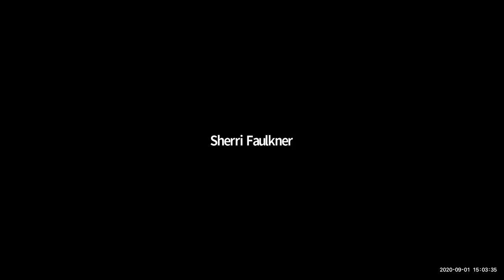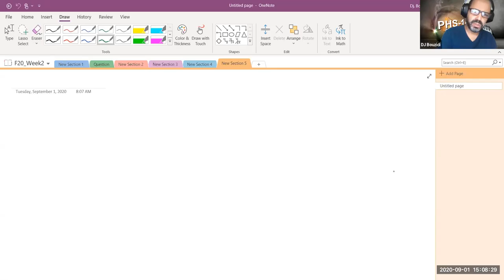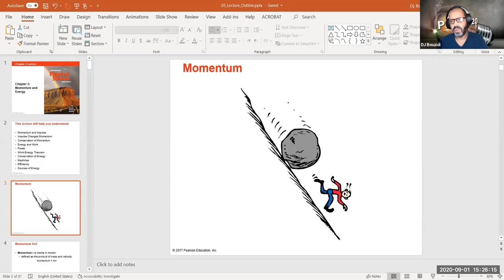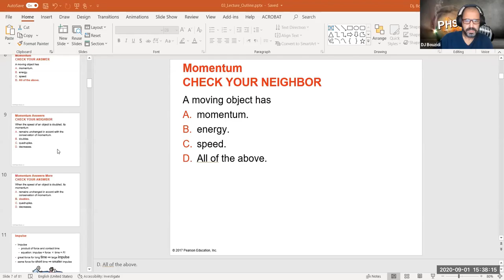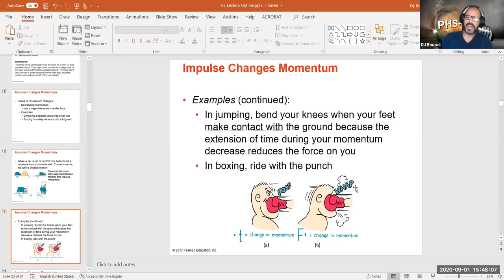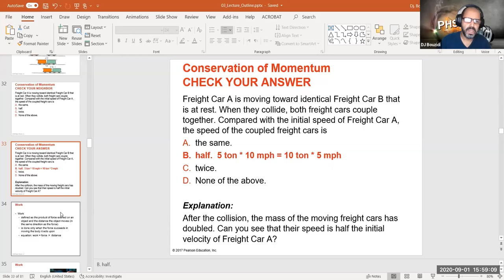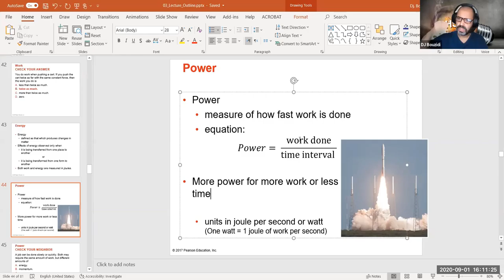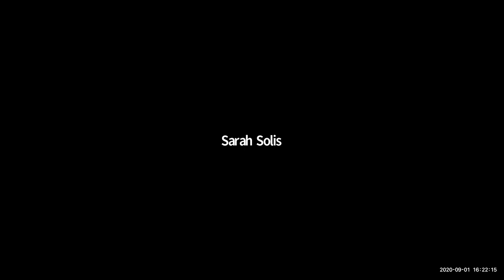PHS1 F20 CH3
This is the recording for physical science chapter 3 for the fall of 2020.